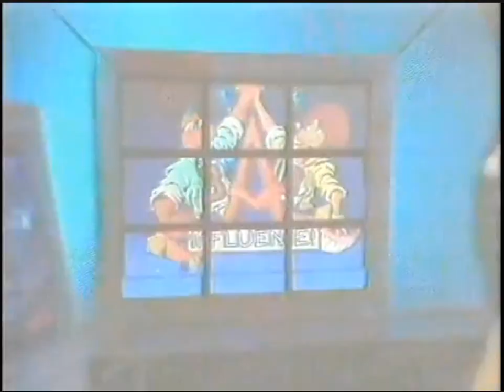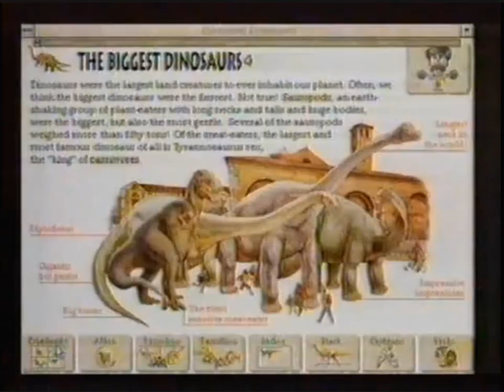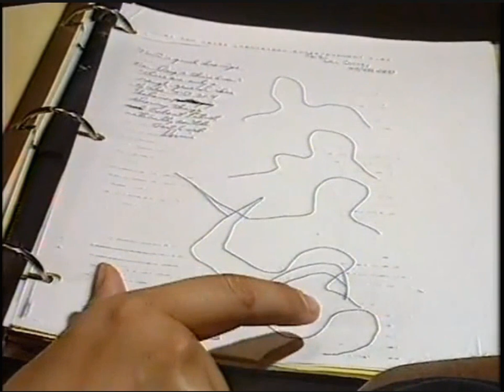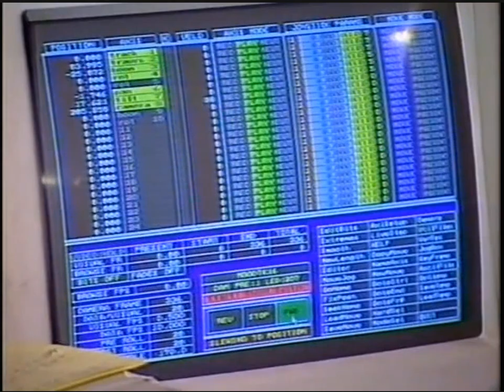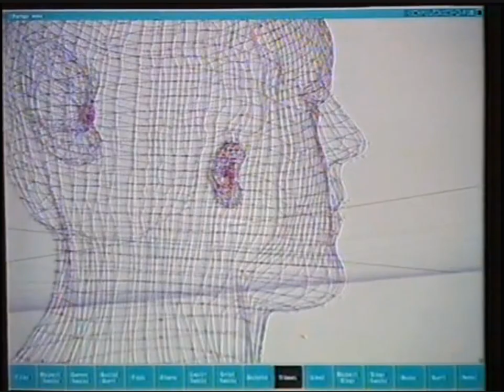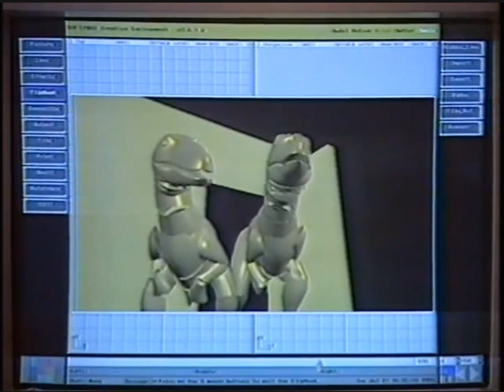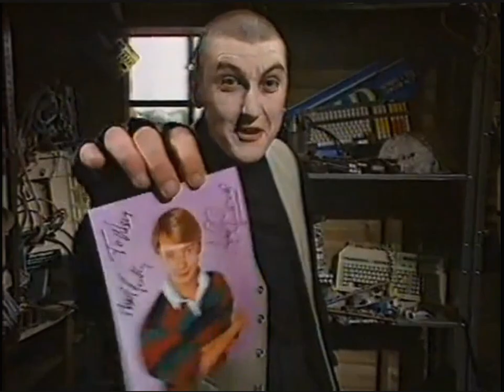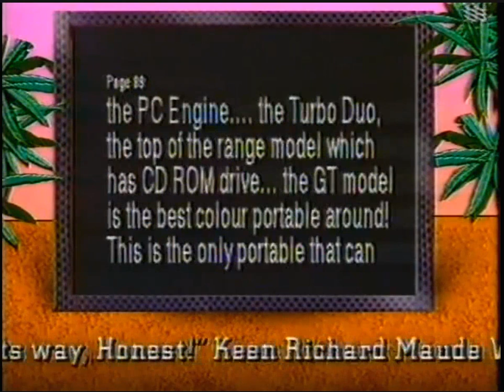16 - Bad Influence! (ТК "CITV", 23.09.1993 года){RUS Y}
Main Review:
- Super Mario All Stars (SNES)

Features:
- A look at the Dinosaurs CD-ROM;
- The luxury games consoles.

Report:
- Industrial Light and Magic
Presented by:
- Violet Berlin
- Andy Crane

American Reporter:
- Z. Wright

Consultants:
- Stuart Disney
- Tim Boone

Original Music:
- Ernie Wood

Studio Manager:
- Graham Baines

Vision Control:
- Roger Sanders

Visio Mixer:
- Jeen Healey

VT Editor:
- Mick Miller

Production Secretary:
- Anna Kost

Floor Manager:
- Val Lawson

Production Assistant:
- Lesley Kirk

Cameras:
- Dave Ramsay

Spend:
John Livesley

Animations:
- Gremlin Graphics

Series Editor:
- Patrick Titley

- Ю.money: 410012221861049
- QIWI: по нику - INQUISITORALEX